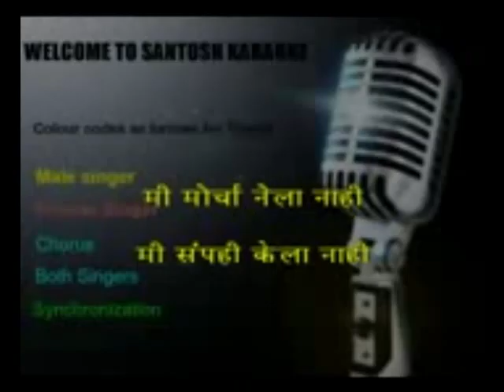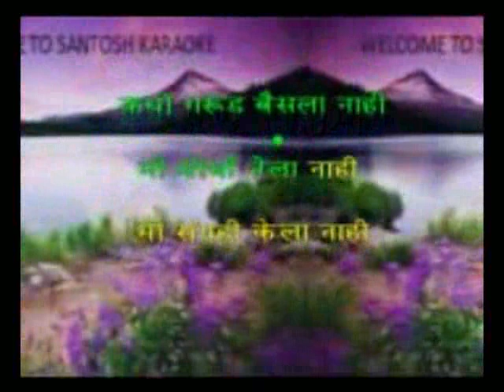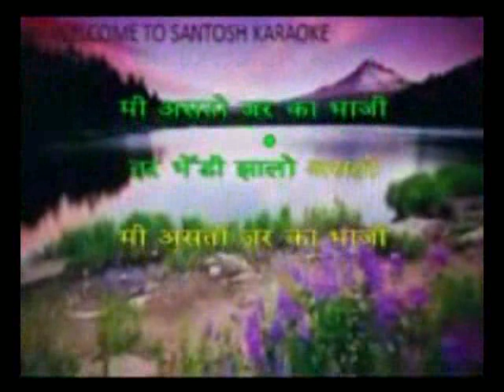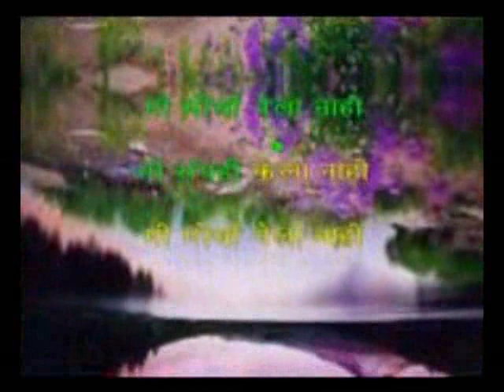160 Mi Morcha Nela nahi Ayushyavar bolu kahi sandip khare karaoke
DOWNLOAD LINKS